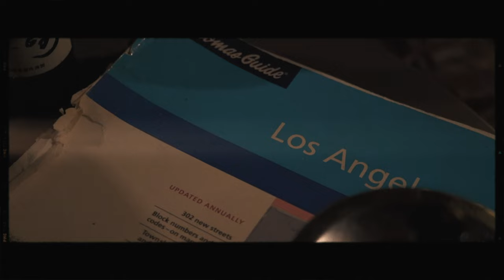Leonardo Marques - Flea Market Music - Live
Flea market music - Live - 100% Analog Tape recording, All second hand gear, second generation cassette tape recording reproduction, recorded live into a Revox B77 1/4 inch tape machine

Vocal - Nylon string guitar - played live- Grundig Cassette player playing the record backing tracks - mixed live on a Tascam 244 - Akai 4000db insert (slap delay) - going straight to a New old stock Ampex 1/4 tape on the 2 track Revox B77 - 🎧